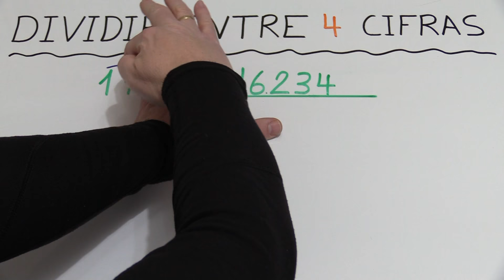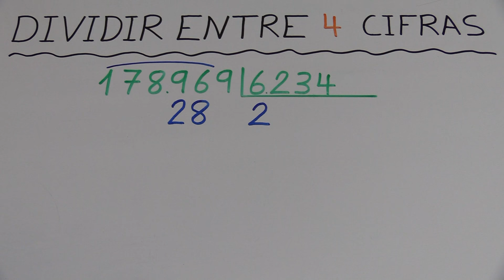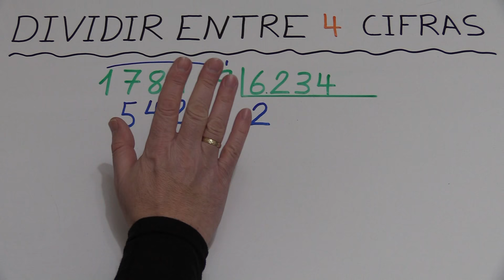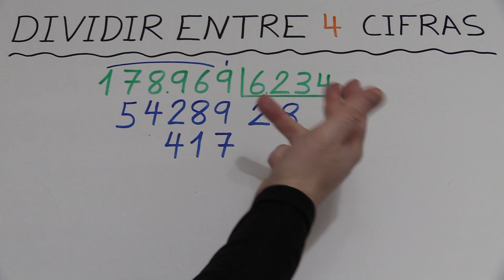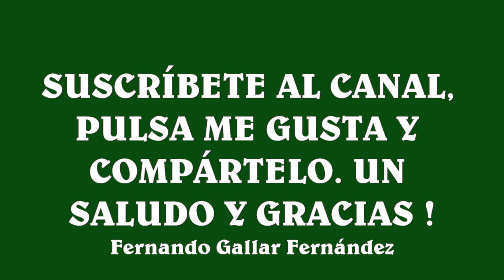CÓMO DIVIDIR POR 4 CIFRAS